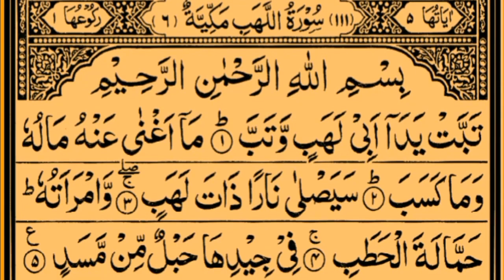Surah Lahab Recite 9 times daily for Self Safety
Surah Lahab